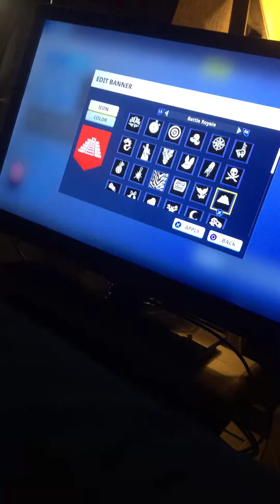noob:( to pro:) sory so short